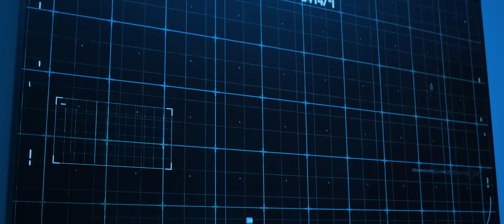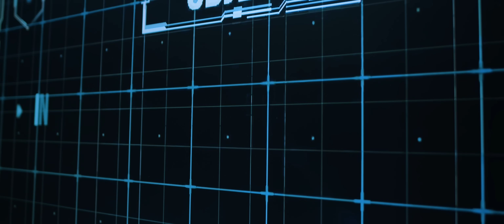IT'S HERE!!! | OPERATION WOC - Official Video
Do you feel like the streets of Pakistan aren’t secure for you and your family anymore?

Are you confused about your identity as a modern-day individual?

Do you ever miss sitting at the dinner table and spending quality time with your family?

Do you know someone who might be battling addiction?

Have you been going through a recent heartbreak?

Have you ever been a victim of bullying?

Do you ever feel like there’s just no hope left for this society?

 STOP worrying about these things. STOP complaining about how bad things are getting. STOP blames others for everything…

 Take matters into your own hand, carve your own future.

Now is the time to wake up and be the movers and shakers of the world.

Youth Club proudly presents the ‘Winds of Change Tour 2021’ – Rise of the Courageous.

A month-long tour to infiltrate the masses and conduct maximum impact events across universities, colleges, institutes, and various organizations of Pakistan to awaken the change starting from:

Punjab: 14 - 24 Nov

Islamabad: 28 Nov - 03 Dec

KPK: 04 - 07 Dec

Balochistan: 09 - 10 Dec

Sindh: 12 - 19 Dec

Tou Jago, Utho aur Badal Do!

Book our speakers for a talk at your institute/organization and be a part of the revolution